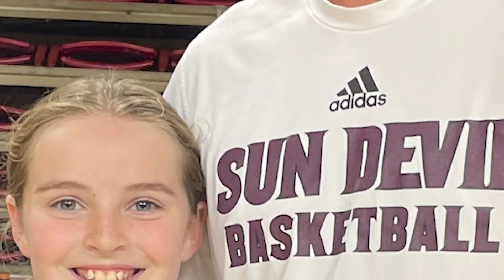Dodger Ring - Basketball Highlights (2024)